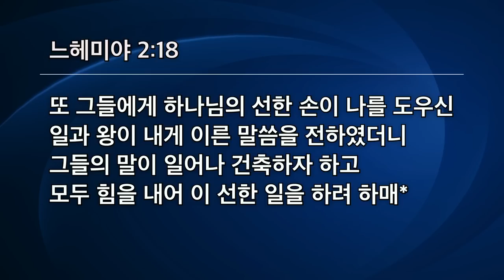[선한목자교회] 주일3부설교 2022년 05월 01일 | 함께 새 예루살렘 건축하기 - 마이클 오 총재 [느헤미야 2:17-18]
함께 새 예루살렘 건축하기 - 마이클 오 총재 [느헤미야 2:17-18]